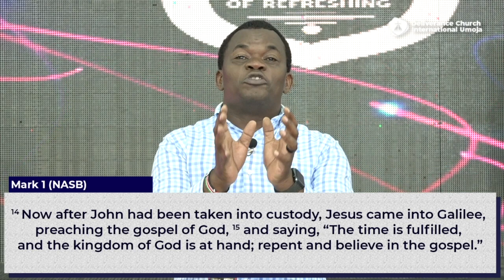MONDAY MORNING DEVOTION